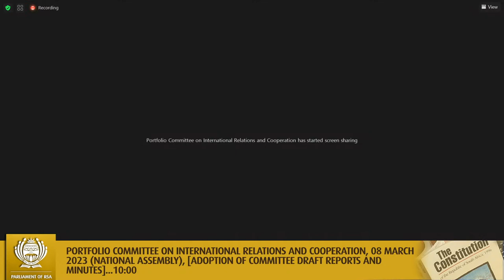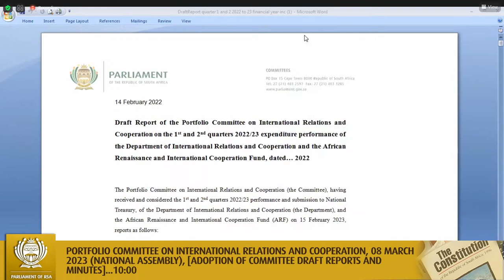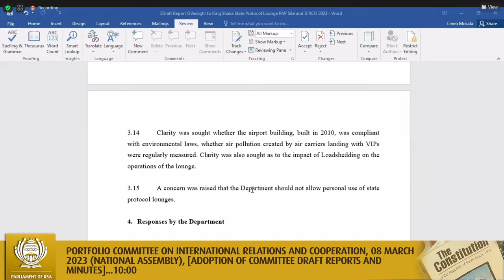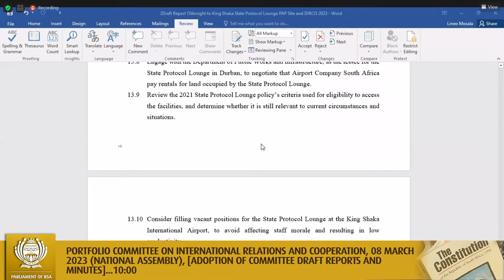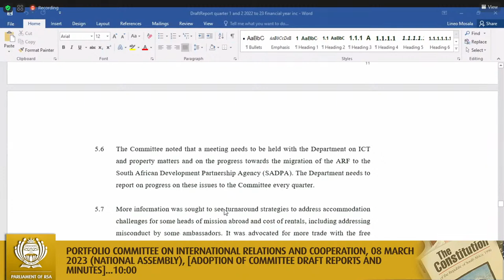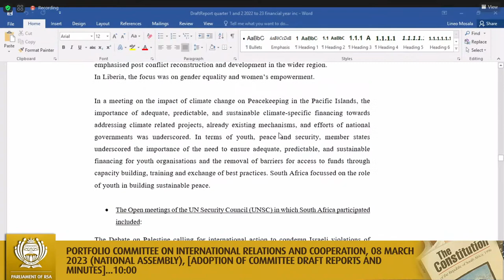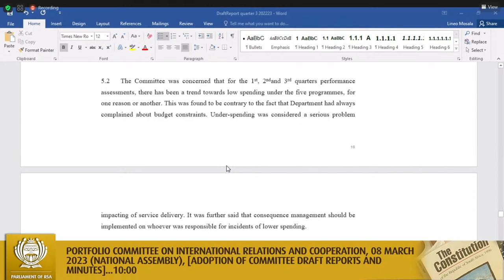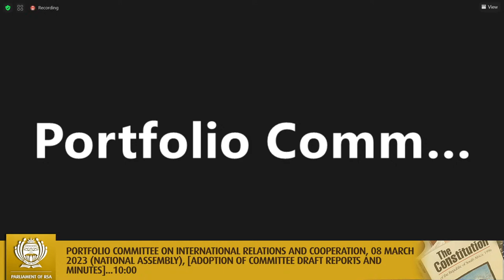Portfolio Committee on International Relations and Cooperation, 08 March 2023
(National Assembly), [Adoption of Committee draft Reports and Minutes], Virtual Meeting Platform, 10:00